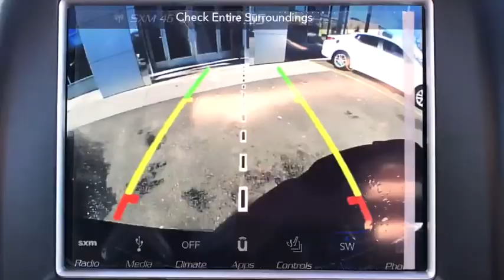2018 Jeep Grand Cherokee Brooklyn, Queens, Nassau County, Hempstead, Westbury, NY 18J0331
2018 Jeep Grand Cherokee SRT - Stock#: 18J0331 - VIN#: 1C4RJFDJ2JC191544

QUICK ORDER PACKAGE 27L  -inc: Engine: 6.4L V8 SRT HEMI MDS  Transmission: 8-Speed Automatic (8HP70),DIAMOND BLACK CRYSTAL PEARLCOAT,TRANSMISSION: 8-SPEED AUTOMATIC (8HP70),RED SEAT BELTS,DUAL-PANE PANORAMIC SUNROOF  -inc: premium suede-like headliner  Premium Headliner Module,ENGINE: 6.4L V8 SRT HEMI MDS  (STD),MANUFACTURER'S STATEMENT OF ORIGIN,Four Wheel Drive,Active Suspension,Power Steering,ABS,4-Wheel Disc Brakes,Brake Assist,Locking/Limited Slip Differential,Tires - Front Performance,Tires - Rear Performance,Aluminum Wheels,Heated Mirrors,Power Mirror(s),Integrated Turn Signal Mirrors,Rear Defrost,Privacy Glass,Intermittent Wipers,Variable Speed Intermittent Wipers,Rain Sensing Wipers,Rear Spoiler,Remote Trunk Release,Power Liftgate,Power Door Locks,Fog Lamps,Daytime Running Lights,HID headlights,Automatic Headlights,Headlights-Auto-Leveling,AM/FM Stereo,Navigation System,Satellite Radio,Bluetooth Connection,HD Radio,MP3 Player,Steering Wheel Audio Controls,Auxiliary Audio Input,Power Driver Seat,Power Passenger Seat,Mirror Memory,Driver Adjustable Lumbar,Seat Memory,Heated Front Seat(s),Cooled Front Seat(s),Passenger Adjustable Lumbar,Pass-Through Rear Seat,Heated Rear Seat(s),Rear Bench Seat,Adjustable Steering Wheel,Trip Computer,Power Windows,WiFi Hotspot,Leather Steering Wheel,Heated Steering Wheel,Keyless Entry,Keyless Start,Universal Garage Door Opener,Cruise Control,Adaptive Cruise Control,Climate Control,Multi-Zone A/C,Leather Seats,Bucket Seats,Premium Synthetic Seats,Auto-Dimming Rearview Mirror,Driver Vanity Mirror,Passenger Vanity Mirror,Driver Illuminated Vanity Mirror,Passenger Illuminated Visor Mirror,Floor Mats,Cargo Shade,Remote Engine Start,Smart Device Integration,Security System,Engine Immobilizer,Traction Control,Stability Control,Front Side Air Bag,Telematics,Automatic Parking,Blind Spot Monitor,Cross-Traffic Alert,Lane Departure Warning,Lane Keeping Assist,Tire Pressure Monitor,Driver Air Bag,Passenger Air Bag,Front Head Air Bag,Rear Head Air Bag,Passenger Air Bag Sensor,Knee Air Bag,Child Safety Locks,Back-Up Camera